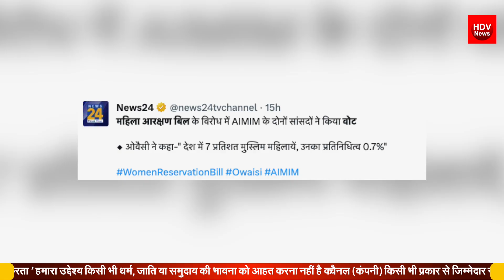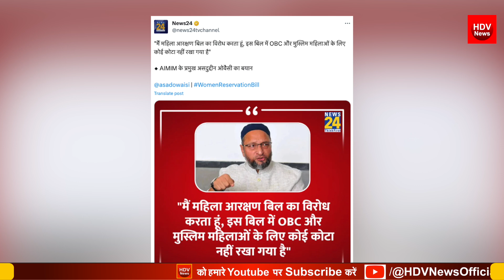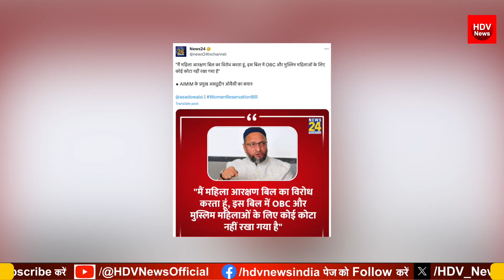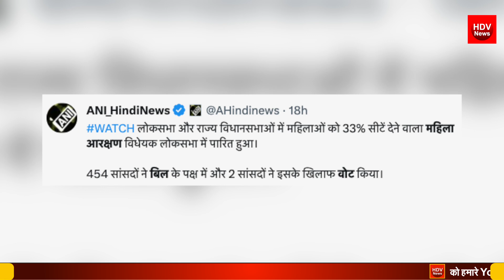मोदी के सामने झुके राहुल केजरीवाल महिला आरक्षण बिल लोकसभा से पास बिल के समर्थन में पड़े 454 वोट पड़े